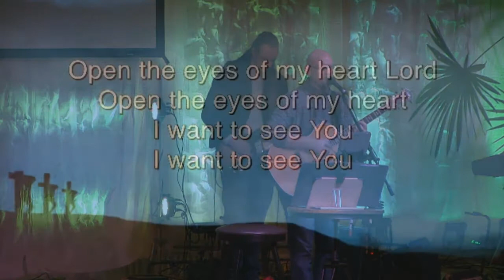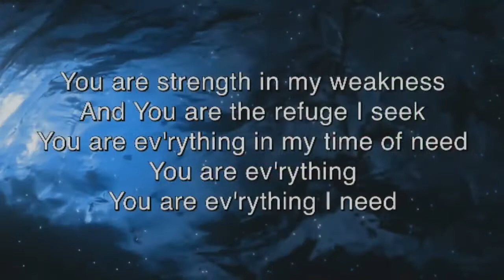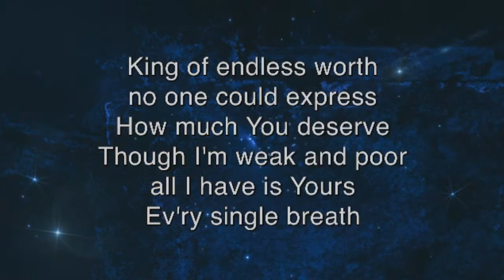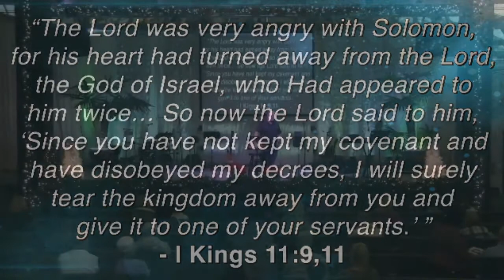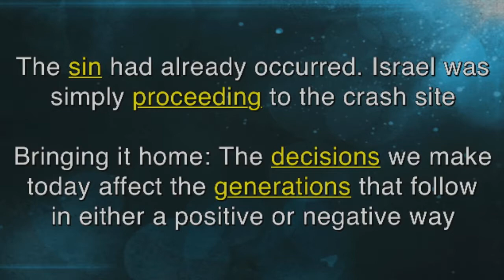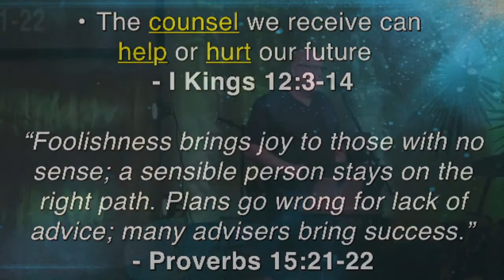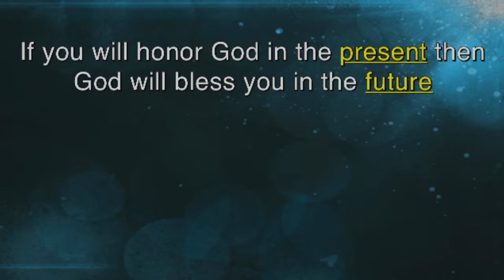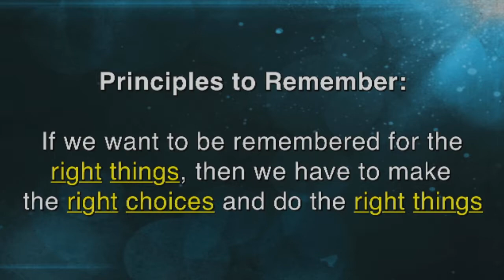GPF Pastor Tom Sabens "A Kingdom Torn In Two" The Story Chapter 14